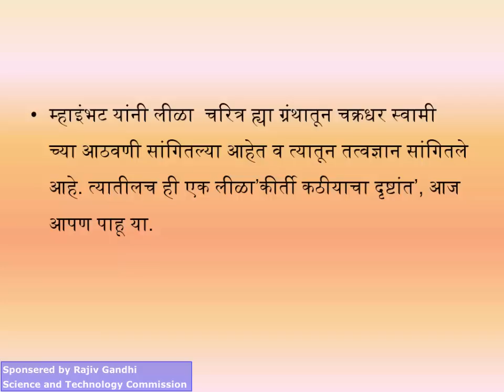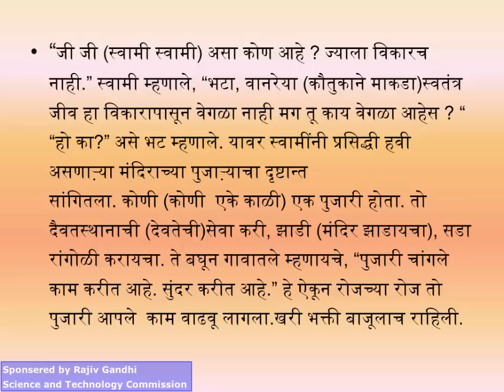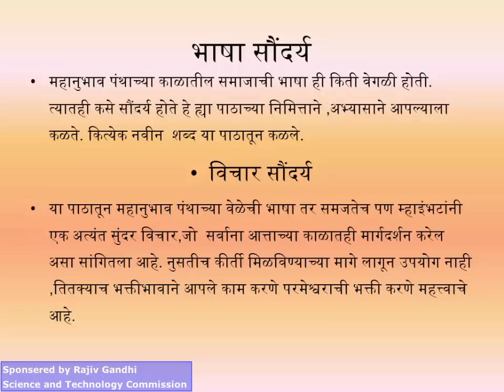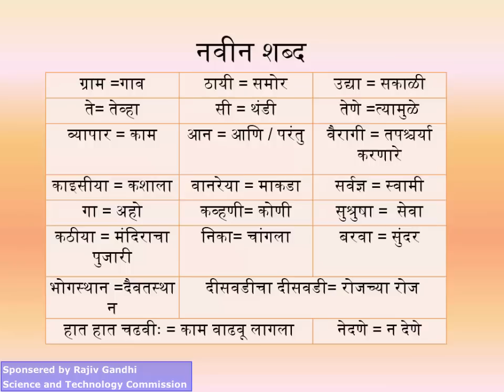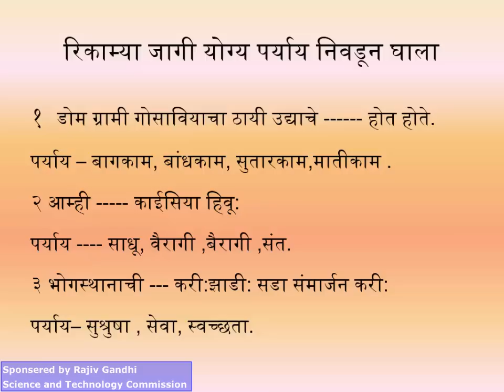3 keertee kathiyacha drushtant new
3 keertee kathiyacha drushtant new